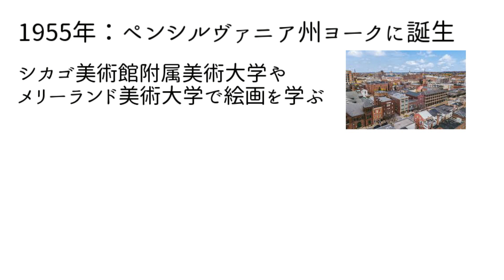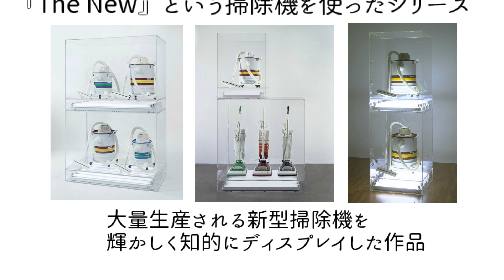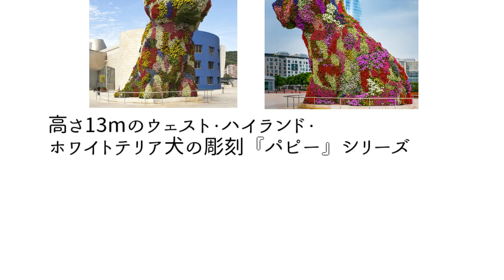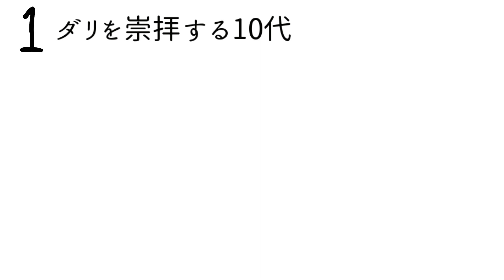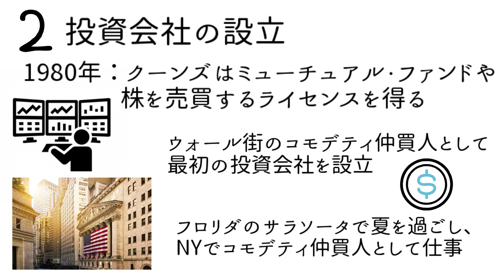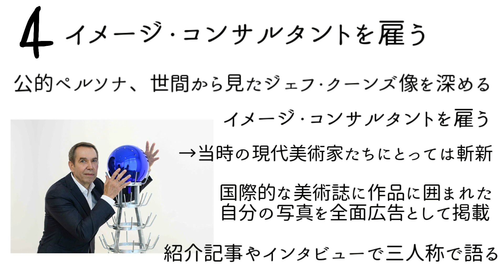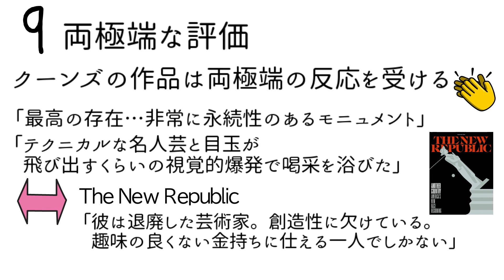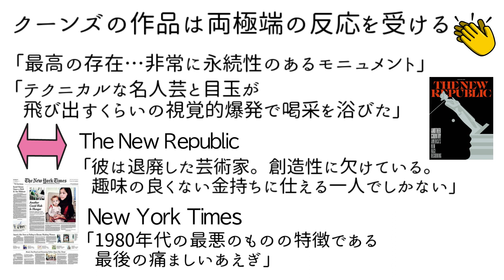【１０分で解説】ジェフ・クーンズのあまり知られていない１０の事実【偉人伝】Jeff Koons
バルーンアートとは一体何なのか！！
ジェフ・クーンズのあまり知られていない事実を紹介！

●【ゆっくり解説】実は珈琲店の中でもスタバは満足度が低い理由. コーヒーチェーンの覇権は誰の手に?